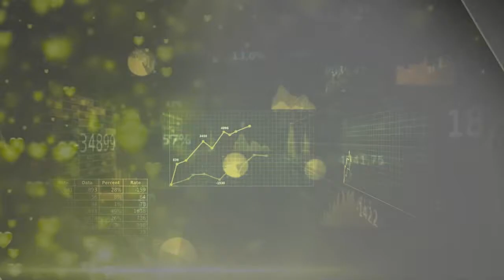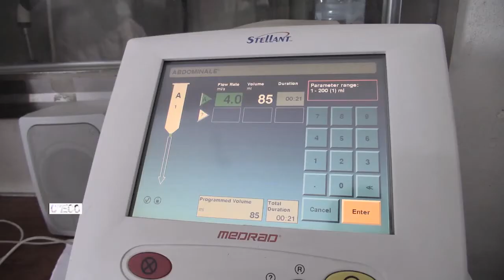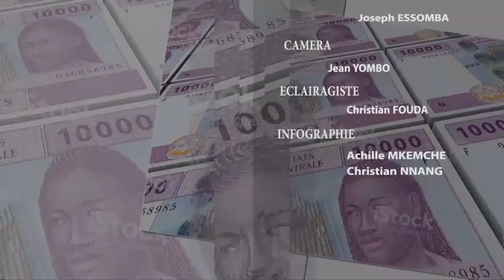C7ECO EMISSION 04 LES ALCOOLS 1